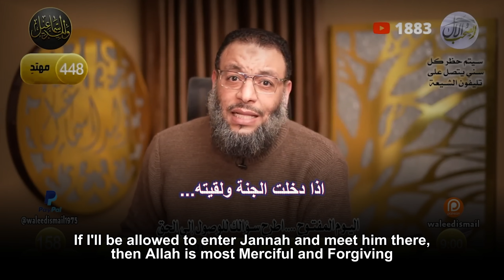موقف اهل السنة من يزيد؟ Sunnis standpoint on Yazid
حوار و مناظرات